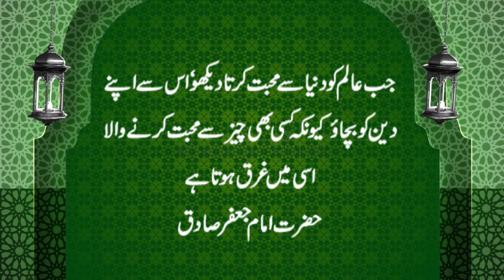Ummed e Subh | Naye din ka Aghaaz | اُمیدِ صُبح | Al-Quran, Hadees, Aqwal | 𝐙𝐚𝐧𝐣𝐚𝐧𝐢 𝐓𝐕